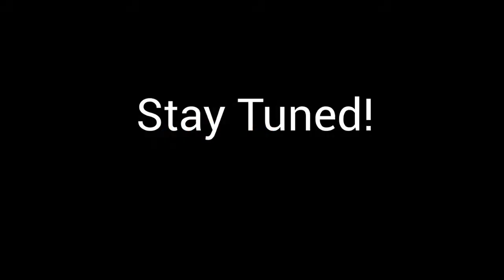Expo Talk: Nathan Pierce, Sharing Cities London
At the World Expo on Smart Cities in Barcelona, we spoke to Nathan Pierce from Sharing Cities London how cooperation can get us further.